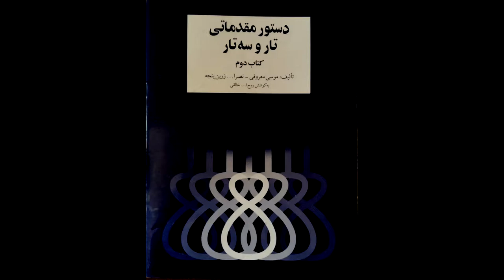تمرین 2سه تار نیما فریدونی دستورمقدماتی تار وسه تار کتاب دوم هنرستان موسیقی روح اله خالقی